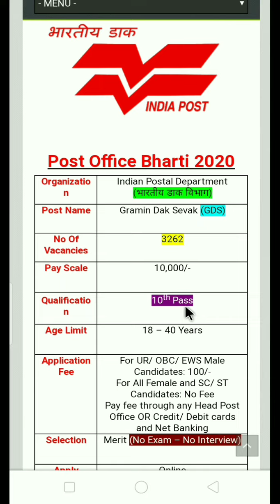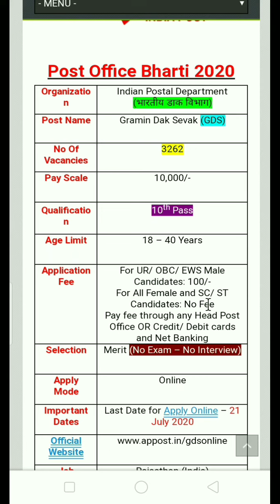June 23, 2020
If you have queries and suggestion related to India Post Office Vacancy Online Application Form you can comment in the given below comment box.